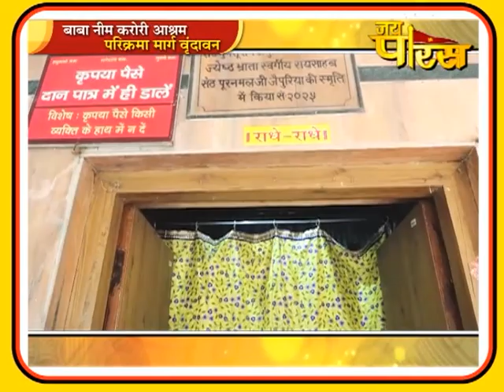Baba Neem Karoli Ji | Maha Aarti | Vrindavan | बाबा नीम करोली जी | महा आरती | वृंदावन